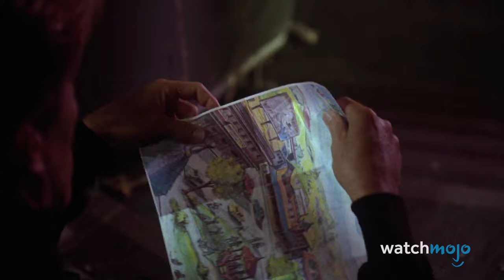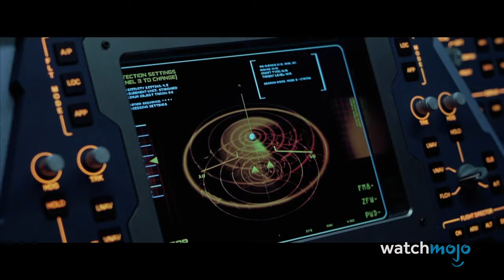Top 20 Movie Sequels That Were Better Than The Original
Second time was the charm for these movie franchises! For this list, we’ll be looking at the second entries of various franchises that surpassed their original films in quality. Our countdown includes “Evil Dead II”, “Dawn of the Planet of the Apes”, “Captain America: The Winter Soldier”, “The Godfather Part II”, “Terminator 2: Judgment Day”, and more! Did YOUR favorite sequel make the list?